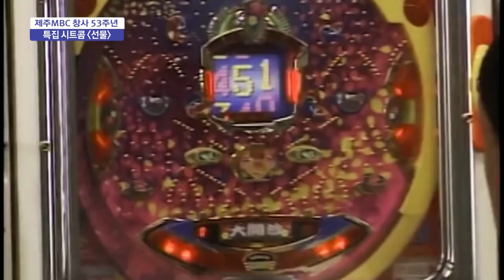[와랑와랑TV 방송본] 2021년 9월 17일_ 창사특집 시트콤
찐제주어의 향연! 코로나 시대 맞춤형 100% 크로마키 시트콤

제주mbc 창사53주년 기념 시트콤 '선물'